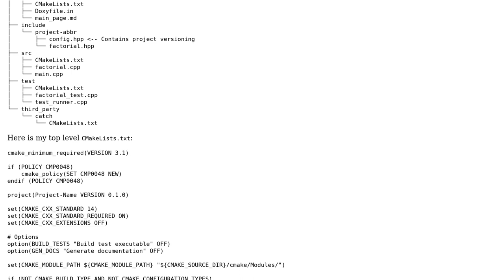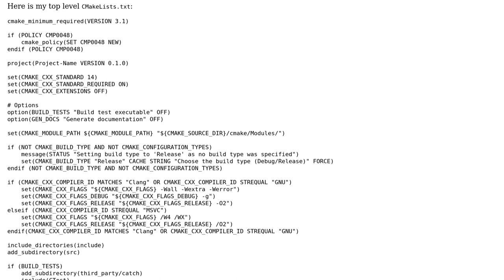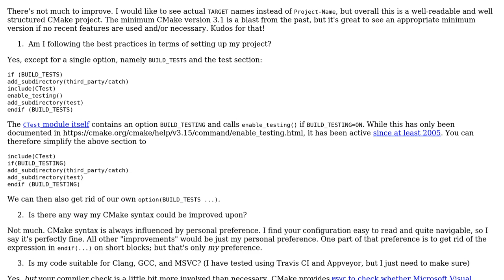Code Review: CMake Project Template for a General Cross Platform C++14 Project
With thanks & praise to God, and with thanks to the many people who have made this project possible! | Content (except music & images) licensed under CC BY-SA | Music | Images & others | With thanks to user Zeta user Arnav Borborah and the Stack Exchange Network Trademarks are property of their respective owners. You are responsible for your own actions.